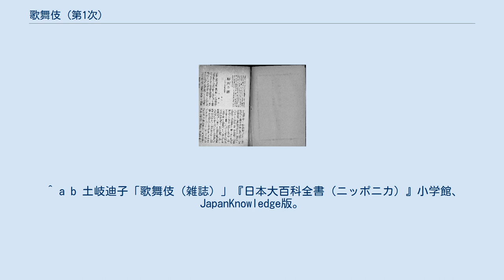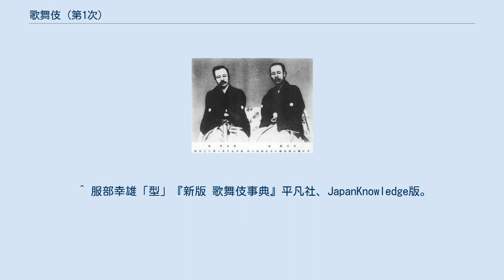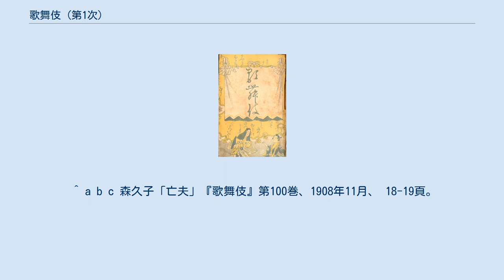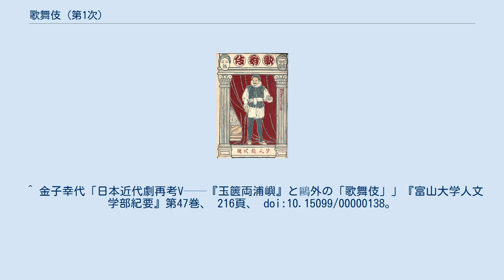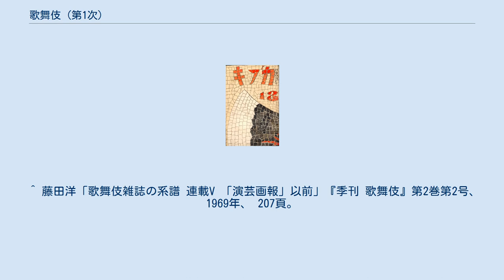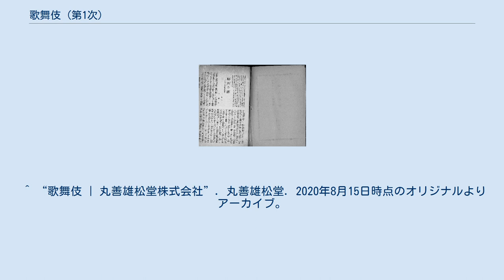歌舞伎 (第1次)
『歌舞伎』（かぶき）は、1900年（明治33年）から1915年（大正4年）まで刊行されていた歌舞伎雑誌。
廃刊後、同名の雑誌が2度発刊されたため、一般には第1次『歌舞伎』などと呼ばれる。
三木竹二が編集にあたり、その兄である森鷗外も盛んに寄稿した。
 1900年の創刊から1915年の廃刊までに全175号が刊行され、判型は菊判、定価は創刊時10銭だった。
毎月、「劇評・考証・演劇評論・劇界の情報等」を掲載したが、その中でも「評論・考証に多く紙面が割かれ」ていたため先行の『歌舞伎新報』や後進の『演藝画報』と比べ、研究雑誌的な性質が強かったとされる。
森鷗外の弟である三木竹二が編集の中心だったが、1908年に没した後は伊原青々園が引き継いだ。
鷗外、饗庭篁村、幸堂得知、坪内逍遥のような人物が寄稿したほか、竹二の方針で妻の森久子、小山内薫の妹の岡田八千代といった女性たちも積極的に劇評等の記事を執筆した。
表紙絵ははじめのうちは中村不折が、のちに長原止水、鏑木清方、久保田米斎が手がけるように変わった。
 『歌舞伎』では鷗外の積極的な参加、海外からの寄稿等を背景に、西洋演劇についても紹介・分析がなされ、ストリンドベリやイプセンらの脚本の翻訳が掲載された。
創刊当初は題名の通り旧劇関連の記事が9割近くを占めていたが、後期になるにつれ新派劇の記事の割合が徐々に増えていき、「新派・旧派に公平」な雑誌になっていった。
 第74号掲載の「助六の型」 『歌舞伎』中には「〇〇の型」という題名の記事が多く見つかる。
研究者たちから「型の記録」と呼ばれている一連の記事は、「実際に上演された舞台の様相を紙上の記録にとどめ」ることを目的として「舞台装置・衣裳・下座音楽等の演出から役者の所作の流れ・演技の段取り等に至るまでを詳細に筆記したもの」で、特に『歌舞伎』の特徴として認識されている。
 矢内賢二によれば、「型の記録」は最初「幕内の資料の活字化」から始まり、「役者の談話形式」を経て1905年（明治38年）頃には「観客の視点からの客観的描写」というよく知られた形態が完成するに至ったようで、明治40年代には「型の記録」が各号の半分ほどを占めるようになったという。
『歌舞伎』の創刊前後の歌舞伎界には、江戸育ちの俳優及び狂言作者たちが死に、9代目團十郎や5代目菊五郎も体力の衰えが顕在化する一方で、壮士芝居・書生芝居から発展した新派劇が隆盛を迎える、という「危機感」が漂っており、「型の記録」に代表されるような三木竹二指揮下の『歌舞伎』が持っていた「徹底した記録主義」はそうした時代背景を反映したものだと考えられている。
「型の記録」の方針は『演藝画報』の「芝居見たまま」という同系統の記事に受け継がれたが、大正期以降は「危機感」意識が薄まっていったことや、写真の掲載が一般化したことなどから徐々に記録としての性質が弱くなり、主観的な文章へと変わっていった。
 1897年に『歌舞伎新報』が創刊から19年目で休刊してから2年後の1897年11月、『新報』の編集者だった岡野碩と三木竹二らに加え、安田善之助と伊原青々園、伊臣真の五人が新富座に集まり、後を継ぐ雑誌の構想についての会談が行われた。
善之助、竹二、清々園の三人は以前から新たな歌舞伎雑誌を創刊する計画を練っていたが、この会談の前後に岡野碩から休刊中の『歌舞伎新報』を復刊させる話を持ちかけられたのだった。
岡野は新雑誌が『新報』の寄稿者陣や購読者を引き継ぐことができる点に触れ、雑誌名を変更しないでの復刊を提案したが、最終的には善之助の命名のもと『歌舞伎』が創刊されることが決定した。
 1903年3月号の『オセロ』特集号の表紙、久保田米斎画 善之助が資金を出し、竹二と清々園が実際の編集にあたるという分担体制で出版された創刊号の題字は尾崎紅葉が書き、巻頭には高浜虚子の「常盤座句評」が載った。
竹二の妻、久子は創刊後すぐのころを回顧して「此の雑誌を始めたに就いては一通りならぬ苦情が出まして、其の八方からの攻撃は中々手厳しく、私も余りうるさうございますから、幾度となく止めて居ましたが、文藝だとか美術だとか申しまして、とうとうやり通しました」と述べている。
また、竹二はこの時既に医師として開業しており、新聞にも連載を持っていたたため、『歌舞伎』の創刊によって「徹夜する事は常」というほど多忙を極めたが、清々園は徐々に日本演劇史の執筆など外部での活動に力点を置くようになり、善...